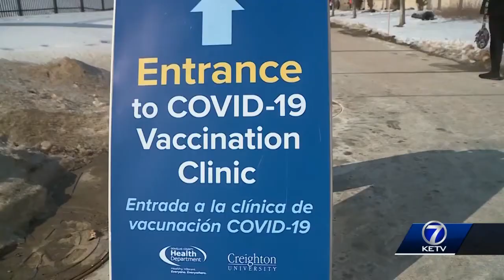Pharmacies prepare for booster approval